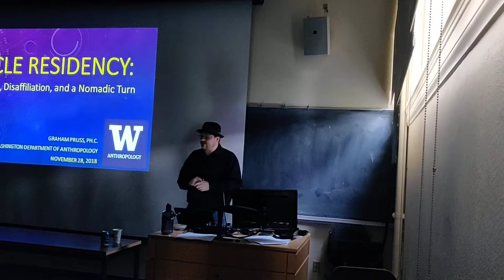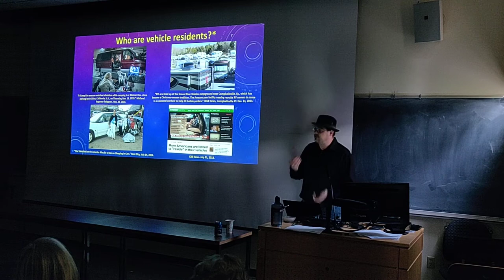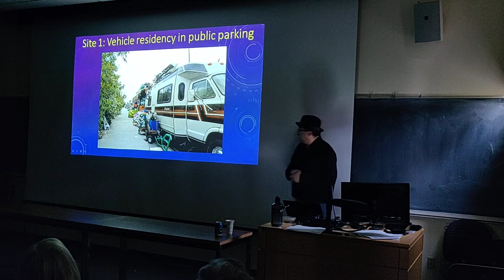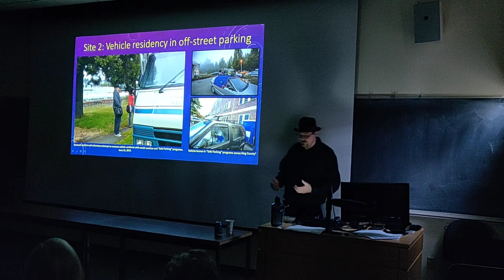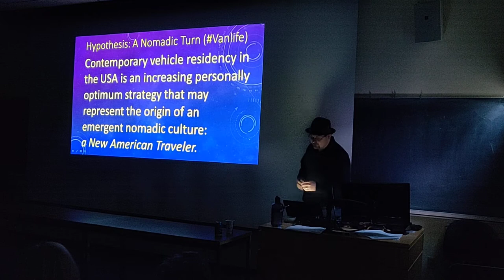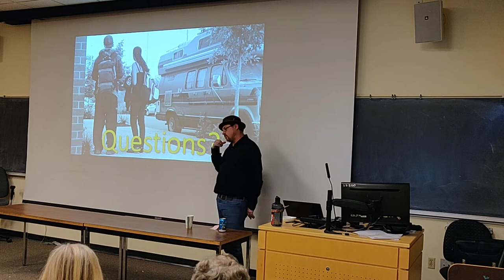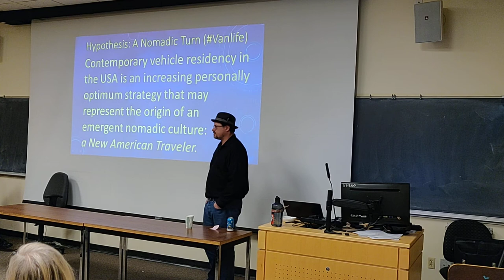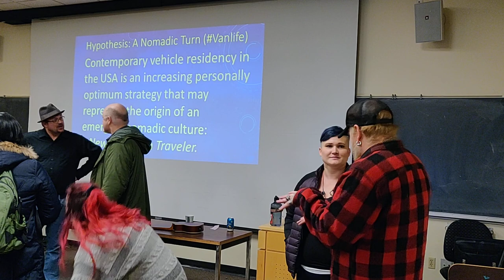Graham Pruss Colloquial 120718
Our Son Graham Pruss presenting his 8 years of research into the "Unsettled" population living in vehicles.